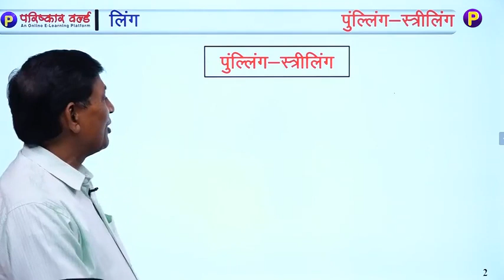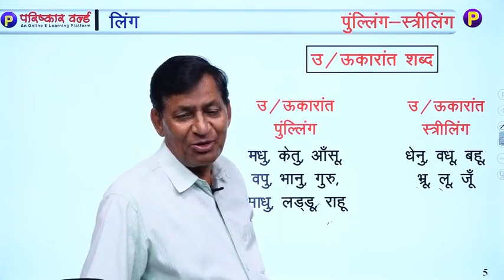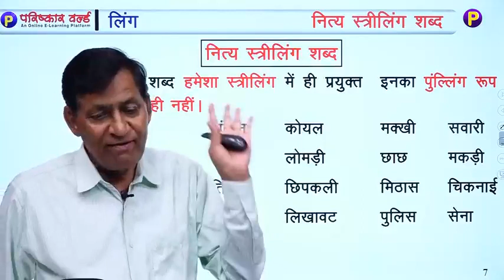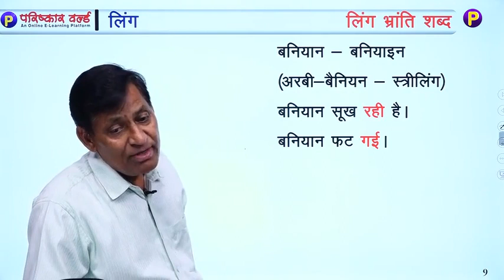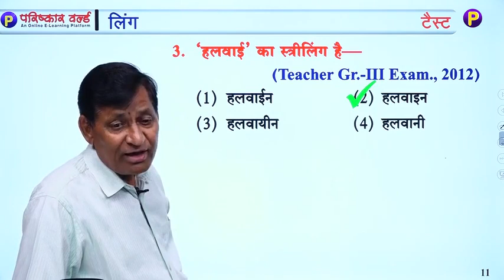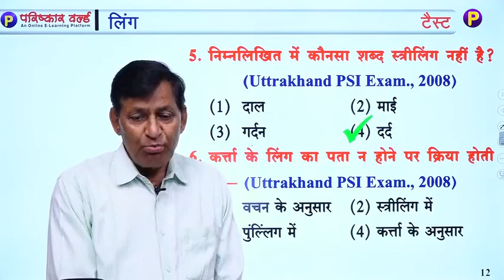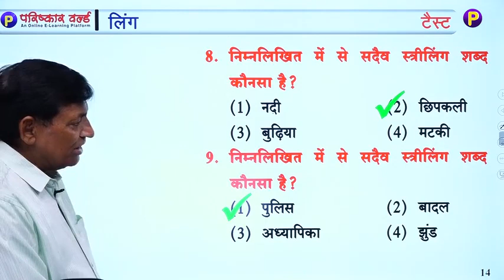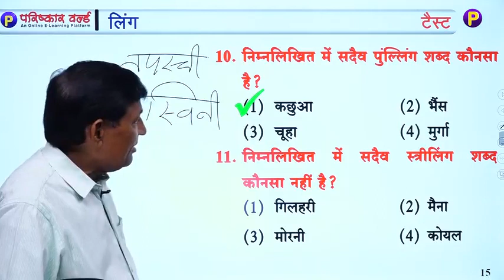60 हिन्दी व्याकरण | राघव प्रकाश | RAS | SI